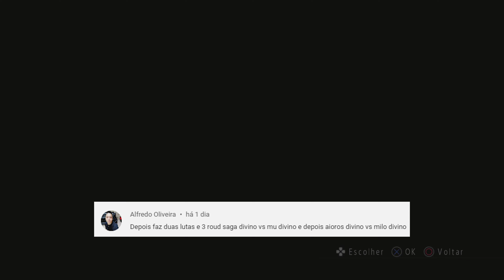SAGA Vs MU | AIOROS Vs MILO ✅pedido do ALFREDO OLIVEIRA em Cavaleiros do Zodíaco: Alma dos Soldados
*SAGA Vs MU* e *AIOROS Vs MILO*
pedido do *ALFREDO OLIVEIRA* em  Cavaleiros do Zodíaco: Alma dos Soldados

Simplesmente o melhor método de desenho para iniciantes. Aprenda a desenhar seu personagem favorito

🔔 Clique no sininho para notificações de vídeos novos.
💬 Deixe seu comentário e peça sua luta.

Todo dia é dia de:

11:00 - Luta de cavaleiros do Zodíaco;
17:00 - Luta de cavaleiros do Zodíaco;
20:00 - Luta de cavaleiros do Zodíaco;
SHORTS e outros vídeos a qualquer momento.